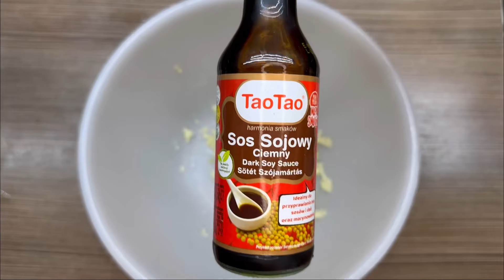Не съешь свои пальцы!Лучший рецепт!🤤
Ингредиенты:
✔️Чеснок
✔️Темный соевый соус
✔️Мед

Ingredients:
✔️Garlic
✔️Dark soy sauce
✔️Honey

🎀Tik toк: @tastypoint_
🎀Мой личный Instagram : pernistka069
🎀Личный Tik tok: @nadi2843

Напишите пожалуйста свое мнение по поводу моих рецептов ❤️Мне очень важно🫶🏻Спасибо🥹

Please write your opinion about my recipes ❤️It’s very important to me🫶🏻Thank you  🥹

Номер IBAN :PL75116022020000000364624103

To support the “Tasty and point” channel:

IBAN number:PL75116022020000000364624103